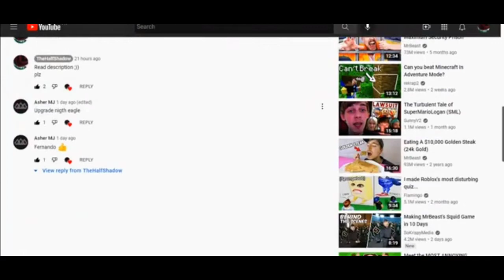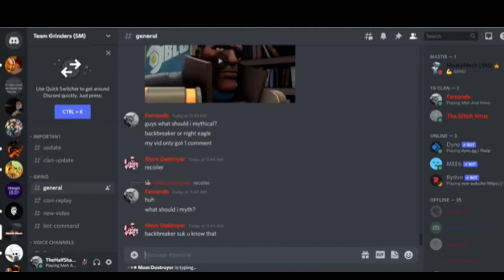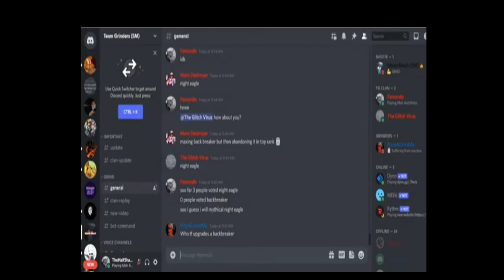(SuperMechs) My New Mythical Item!!!!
My New Mythical Items

    Night Eagle

Pro Pro